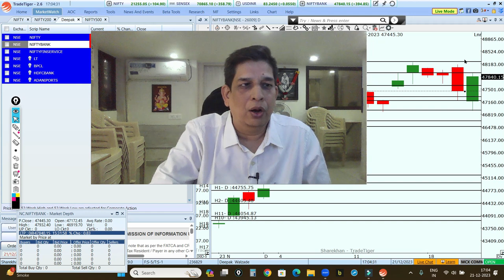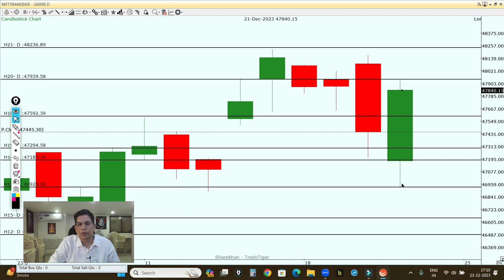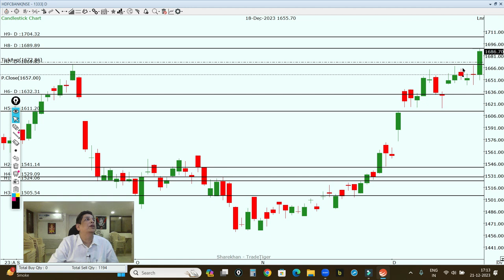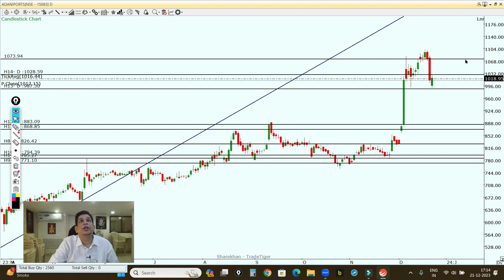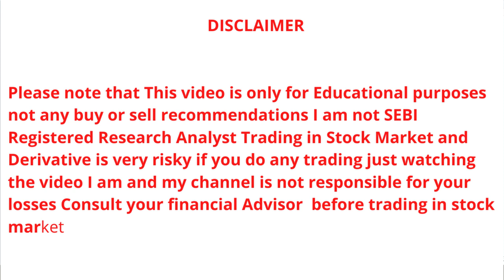Bank Nifty में आया हैBullish Piercing Candle; कल Bank Nifty में हो सकता है बड़ा धमाका